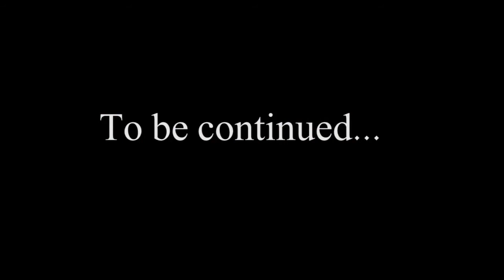Zombies Part 1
The Zombie Apocalypse may have begun. Bart and Mike must figure out the best way to survive.

the9one8 is:          the 9one8 the 918 the918
Mike George - writer/director/actor/producer/editor/moderator/cameras
Bart Webster - Co-head writer/actor/cameras
Alek Shamloo - Co-head writer/actor/cameras

Special thanks to Rory Tate for our new intro/outro